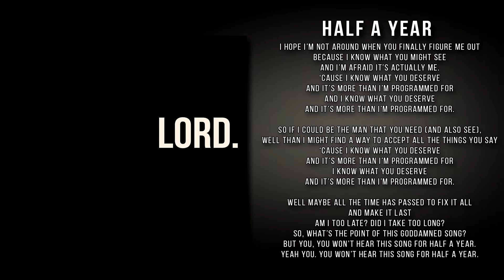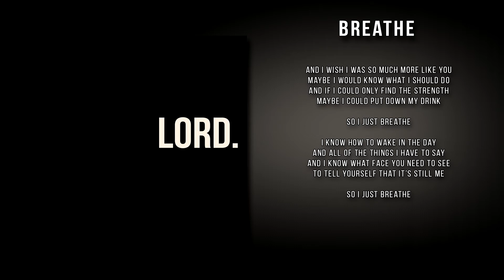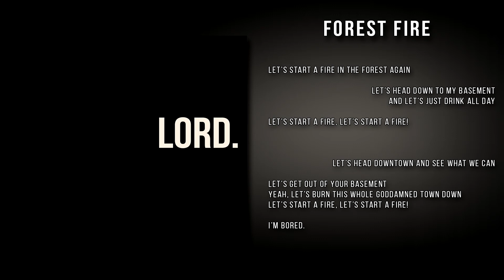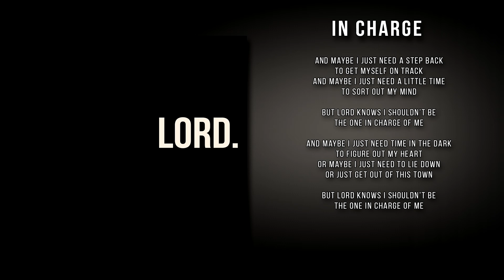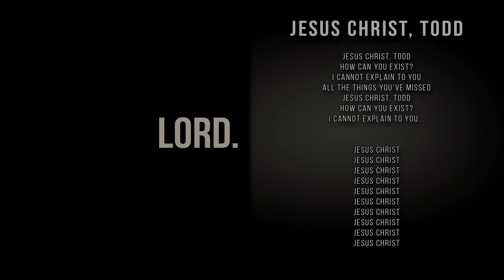Asa Morris and the Mess "LORD." (Full E.P.)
originally released Dec 22, 2017

Asa Morris: Voice, Guitar
Alicia Macier: Synth, Noises
Gina DeNardo: Drums
Kevin Cardinale: Bass, Back Voice

Joel Barlow: Photography
Jesse Bolduc: Engineering, Mixing, Mastering

Recorded 8.8, 9.1/12/16 2017 at Nashphone Studio, Queensbury NY.

all songs originally written by Asa Morris and later reinterpreted with a wide breadth of skill and individual experience from the Mess.

Cult of Todd Choir:
Luc Van Scoy
Caitlin Barker
Jonathan Phelps
Amber Jane
Patrick Bartlett
Chris Bassett
Nathan Andrew Wright
the Mess